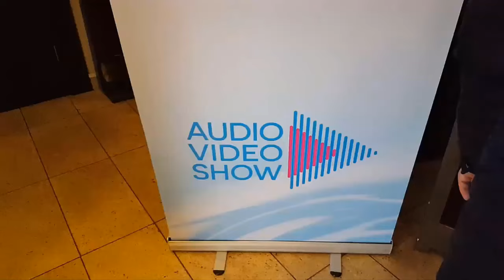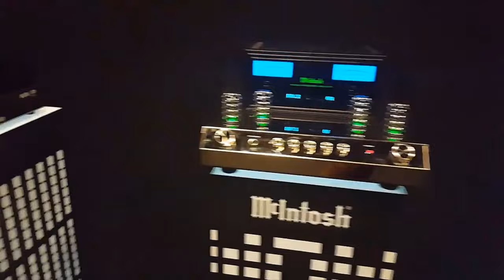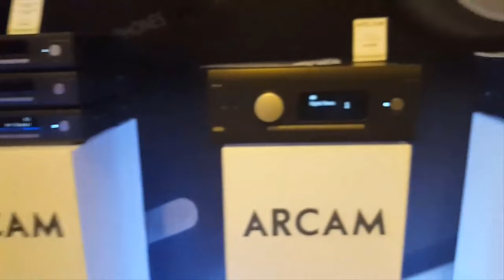Audio Video Show 2019, Warsaw, Poland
Warsaw, Poland's Audio Video Show 2019
-Hotel Golden Tulip
-Hotel Radisson Blu Sobieski
-Stadion PGE Narodowy

© copyright by @PitersOfficial

⛔ PROHIBITION OF COPYING MATERIALS TO OTHER CHANNELS ⛔